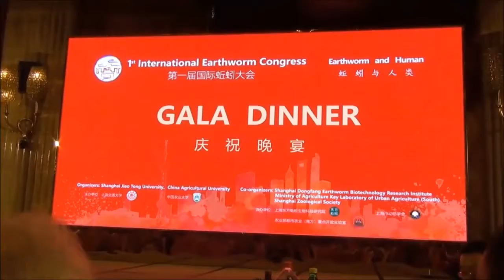Sand Painting Earthworm and Human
First International Earthworm Congress, Shanghai, June 24 - 29, 2018.
The Congress consists of 3 meeting activities:
   11th International Symposium on Earthworm Ecology
   8th International Oligochaete Taxonomy Meeting
   1st International Earthworm Industry Forum
Organized by Shanghai Jiao Tong University and China Agricultural University.